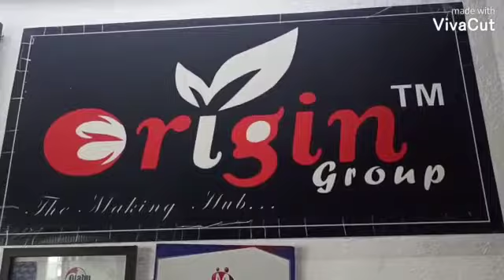long batti machine gar bethe kam kre or pese kmae .. contact kre 7383303671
gr pe bethke kam kre or pese kmae kahi jana nhi gr pe hi bnao